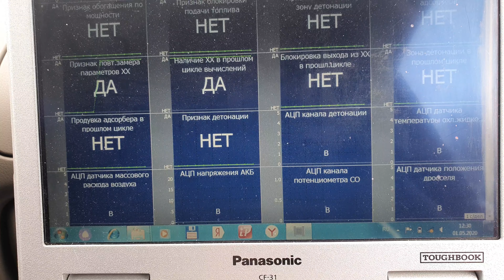Мистическая Лада Калина